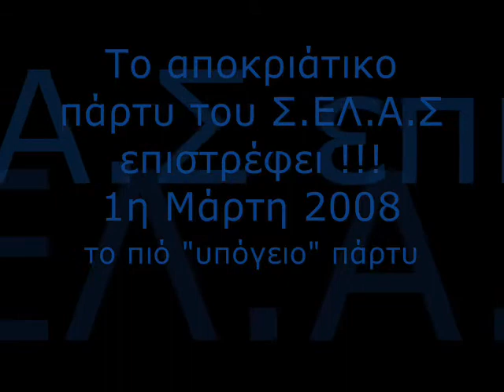Maske party 2008 - Μασκέ πάρτυ 2008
(Το 2011 το Πάρτυ θα γίνει στις 26 Φλεβάρη)

Το Σάββατο 1η Μαρτίου, ετοιμαστείτε για το πιο "υπόγειο" μασκέ πάρτυ της αποκρειάτικης περιόδου.

Το κέφι στα ύψη και πάλι - κάθε τετραγωνικό των γραφείων μας θα φιλοξενεί μασκαρεμένους να λικνίζονται στους ρυθμούς των αγαπημένων τους επιτυχιών. Θα χάσετε τέτοια διασκέδαση;

(το βιντεάκι αποτελείται από φωτογραφίες Στέλιου, Μαργαρίτας, Κέλλης και Νίκου, του μασκέ 2005 και 2007 με μουσική μιξαρισμένη στο λογισμικό audacity)